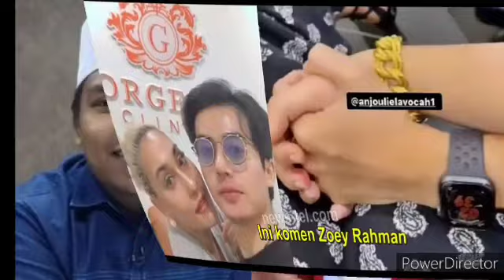Baru Berapa Hari Nikah, Tak sangka Ini keputusan Shuhada buat Hafidz Roshdi Menyesal nikahi Athira😱